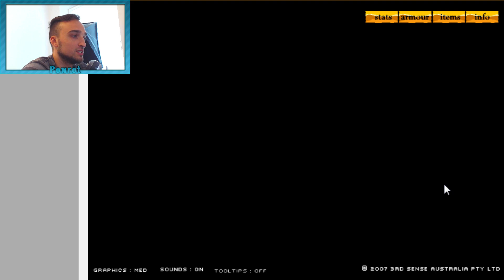Ab ins zweite Turnier! Powrot zockt Swords and Sandals 2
Schlusswort:
» Hier werden Minigames aus dem Netz gezockt, getestet und Highscores gebrochen. Jeden Tag um 16 Uhr